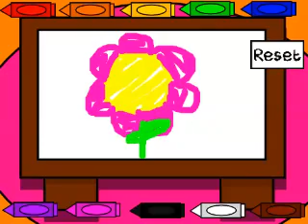Coloring With Baby Miss Sunshine (Reuploaded)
Hey Kids, You Might Like This Game, It's Called Coloring With Baby Miss Sunshine

Instructions:
~Pick a Crayon And Only Draw on The White Piece of Paper
~Reset If You Want to Start Over
~Click On The Size Slider
~Click On The Stop Button If You Are Done Playing
Early Childhood Rating: Titles rated EC (Early Childhood) have content that may be suitable for persons ages 3 and older. Contains no material that parents would find inappropriate.